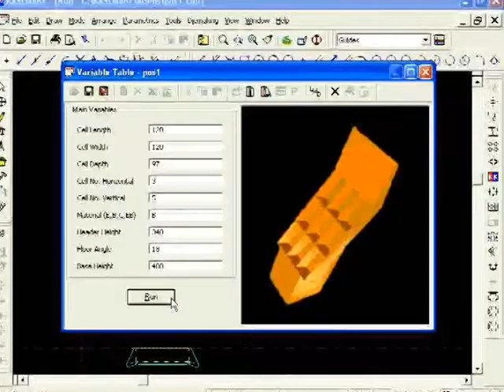AOKE sample maker cutter machine office show room Presentation